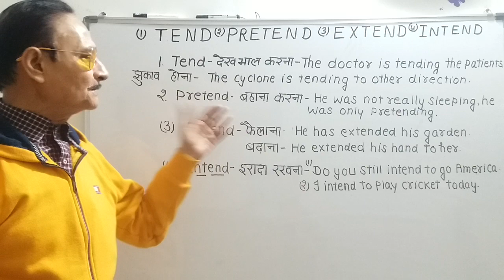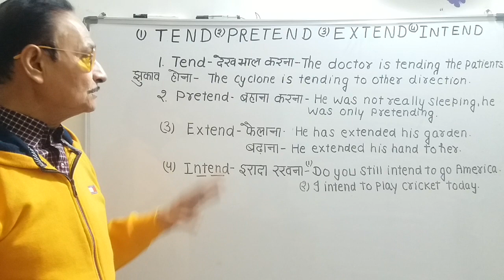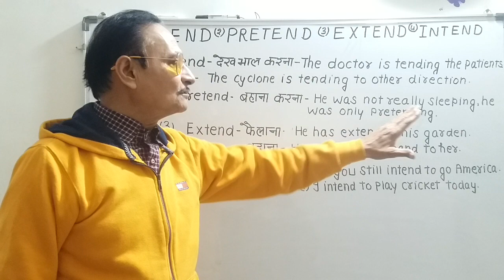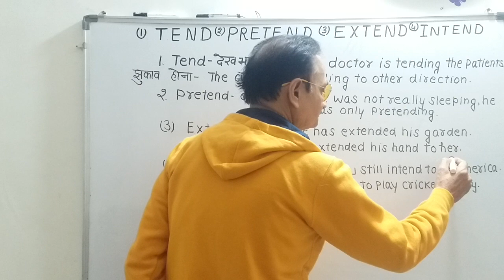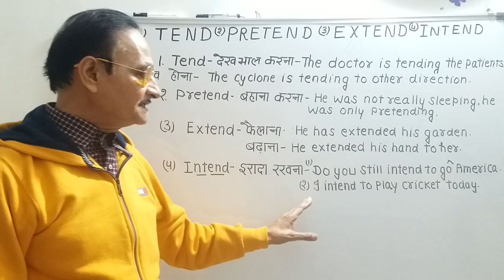"Tend" "Pretend" "Extend" "Intend" 4 Rhyming words with meanings and uses.